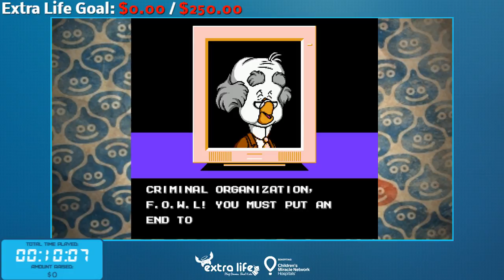Extra Life Charity Stream 2017 Part 1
In the first part of the Extra Life Stream Dan (Ghostyfilms) joins me as we play some Darkwing Duck and Mega Man 2

Kenshin1913 store